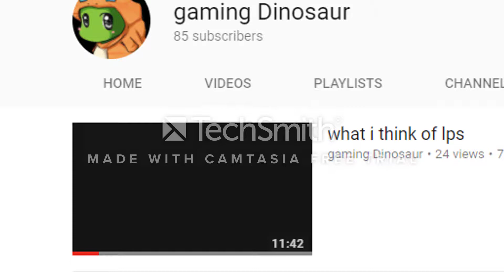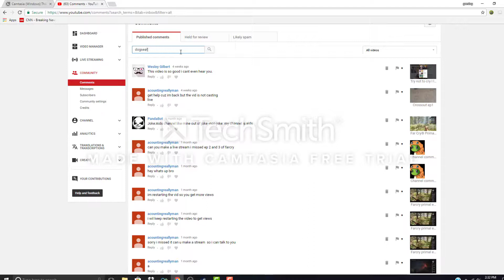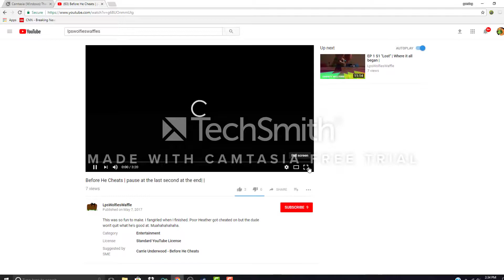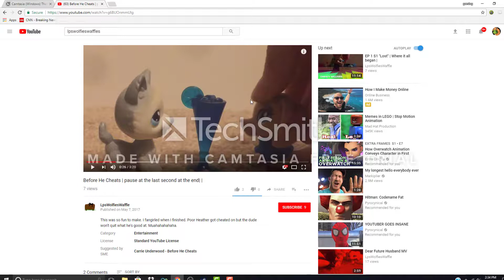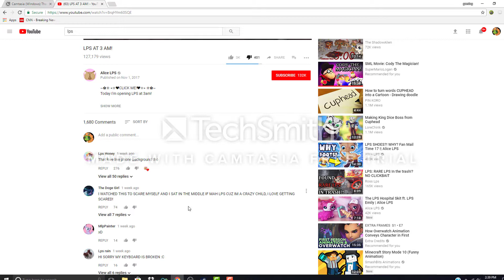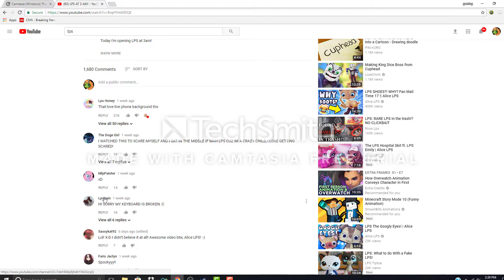the rant on lps part 2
this war has gone on for too long we will win this war